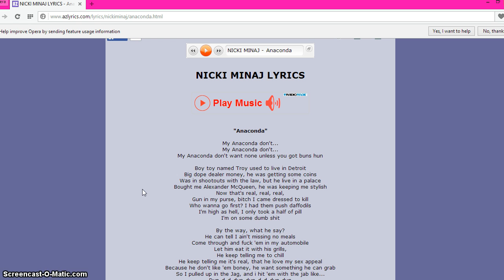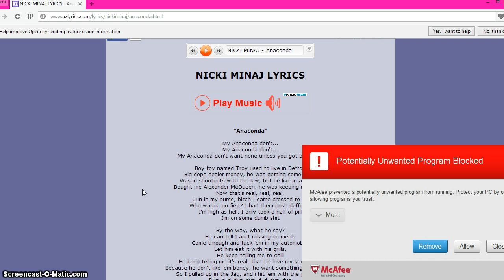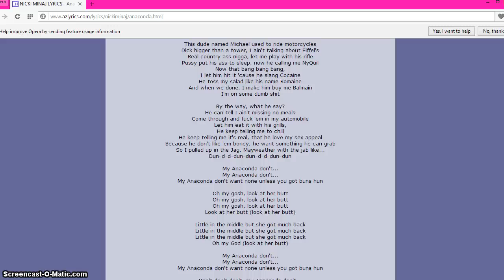random with Jess xD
hu;iy;